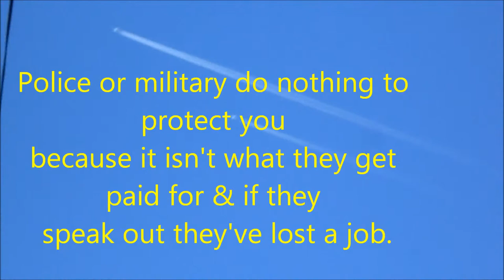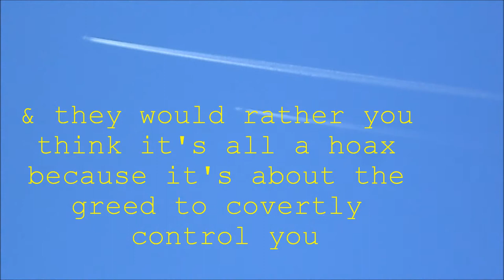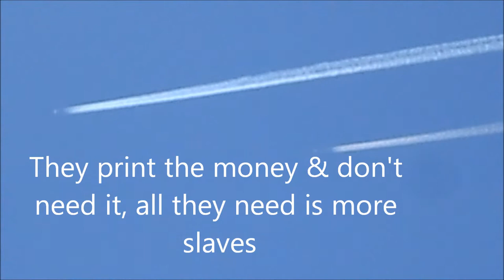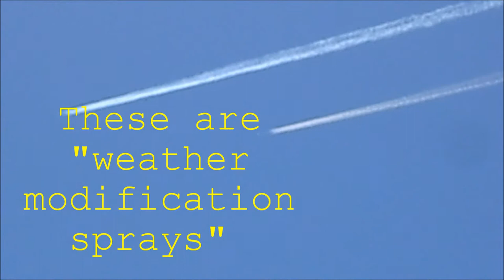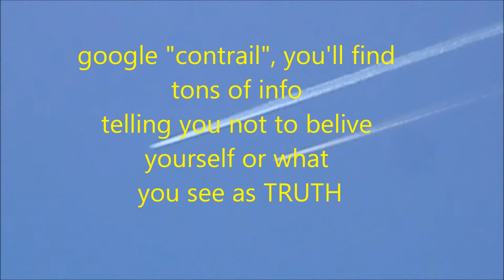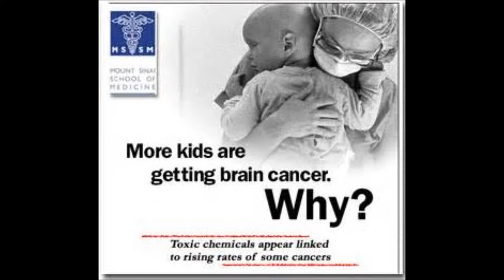The air show from hell